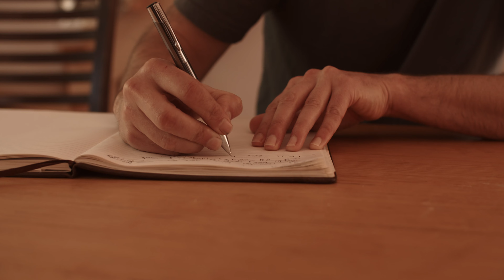A Little Longer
Along the way there are rest stops. Moments of reflection. Checkpoints that certify our existence on the path we travel. We pause to appreciate, to digest the beauty in the stillness.

When I look around, I am repeatedly reminded of the magic that surrounds me. The ever-present beauty of life and love that I have been blessed with. They are the foundation of who I am. The fabric of what I know.

To me, this is what is truly valuable. True wealth lies in what exists; what is real.

NEW SINGLE 'A LITTLE LONGER' - RELEASED OCT 24, 2022

Imagery by Ben Jones at WildBird Films
Recorded and Mixed by Fraser Montgomery at The Aviary Studios (Melbourne)